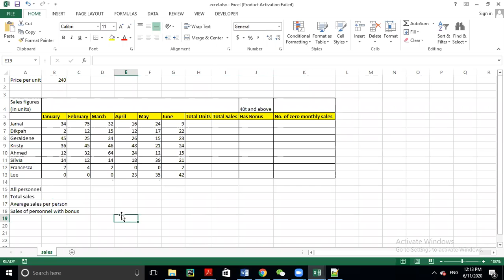IT MS Excel 11 How to unhide a row